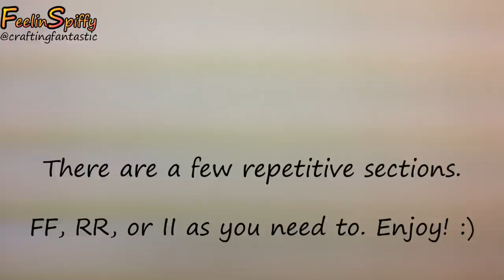Happy Pretzel Tutorial by feelinspiffy (Rainbow Loom)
This material may not be published, broadcast, rewritten, rerecorded, remade or redistributed without permission.

I finally have the most perfect and adorable Happy Pretzel to share with you! I love how it turned out, of course! I hope that you do too!

It's a bit repetitive in some parts, but I tried to give you a heads up to what I was doing next! I hope that helps those of you that wanted to have the chance to see it all, but also the ability to know what's coming!

Enjoy! And don't forget to go a little crazy with your colors!

Band Requirements:

Main color: 490
Eyes: 2 (or 7mm pony beads)
Cheeks: 2
Mouth: 1